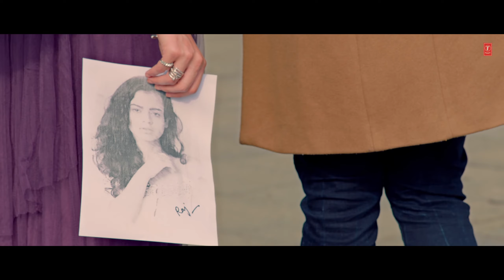Hamnawa Mere Full song || Jubin Nautiyal|Manoj Muntashir| Rocky - Shiv| Bhushan Kumar